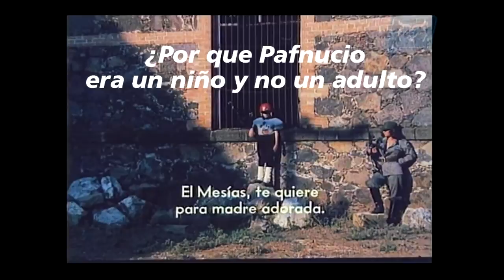Pablo Corkidi presentando "Pafnucio Santo"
Fragmento de la charla dada por Pablo Corkidi antes y después de la proyección de "Pafnucio Santo" dirigida por Rafael Corkidi dentro de la retrospectiva organizada por CulturaMinerva en Julio 2014.